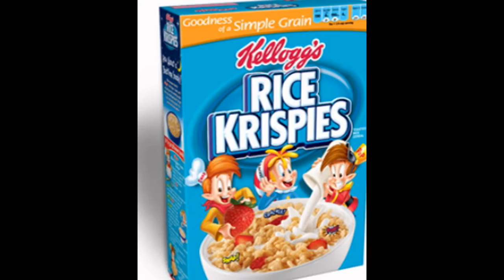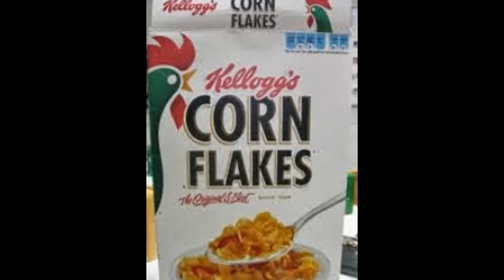I'm just wild about cereal.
I created this video with the YouTube Slideshow Creator KELLOGG'S.